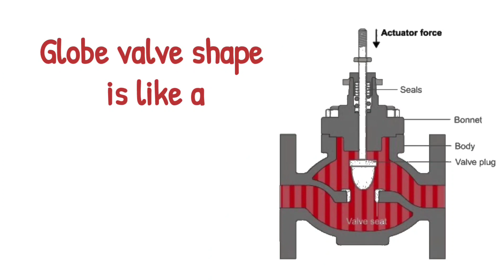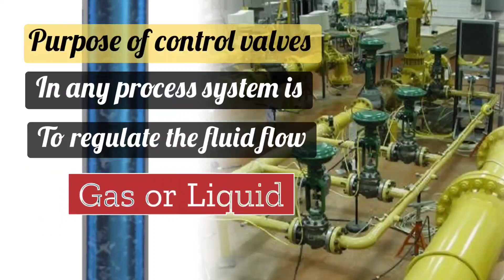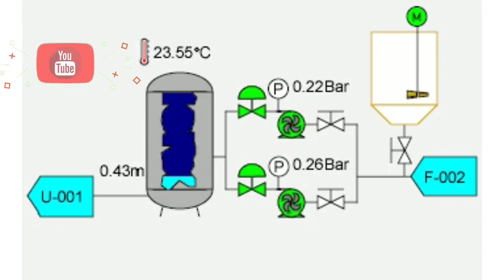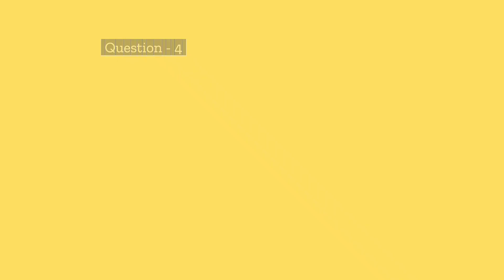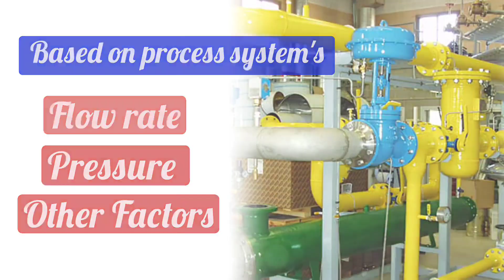control valve interview questions | instrumentation | control valve types | control valve parts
Are you looking for the best Control Valve Interview Questions? Look no further! In this video, we will discuss the top 5 questions that you should expect when interviewing for a Control Valve position. From explaining the basics of control valves to exploring the different types available, this video will help you prepare to answer tough questions and get the job you want in instrumentation.

Welcome to this informative video about Control Valve Interview Questions, Instrumentation, Control Valve Types and Control Valve Parts! In this video, we will discuss the important topics in the field of control valve engineering and answer some of the most commonly asked questions. We will start by discussing the different types of control valves and their uses in instrumentation. We will then look at the different parts of a control valve and how they work together to ensure accurate measurements are taken. Finally, we will discuss some of the top interview questions related to control valve engineering, so you can be prepared for your next interview!

In this video, you'll get answers to some of the most common control valve questions. Learn all about the types of valves, how they work, and more. Get the knowledge and confidence you need to ace your job interview and land your dream job!

Welcome to learn Instrumentation.
This channel is an english version of Engineering study.
Learn Instrumentation uploads instrumentation and control engineering videos and these videos are helpful for instrument technician, instrumentation engineer, industrial automation, industrial instrumentation,  field instrumentation,  process instrumentation, instrumentation engineering.

Playlist RTD thermocouple

Playlist instrumentation

Playlist PLC

Playlist instrumentation interview questions

Playlist control valve

Playlist Flow transmitter Flowmeter

Playlist pid controller

Playlist pressure transmitter